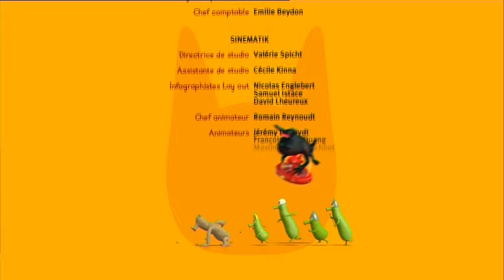Samsam - Star des étoiles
Samsam - Episode 87  -  Star des étoiles

L’émission de télé « Star des étoiles » promet au gagnant du concours de chant de remporter le sublime vaisseau spatial « Magnum X ».Il n’en faut pas moins à SamSam pour vouloir y participer.Mais Marchel 1er missionne Barbaféroce pour s’emparer du vaisseau qu’il parvient à voler pendant le concours !Aussitôt, SamSam tente de le récupérer.Il y parviendra, en « surfant » sur son « SamGlisseur », bien utile pour venir à bout des piratroces au milieu de la mousse produite par le système auto-nettoyant du Magnum X.Ce n’est pas SamSam qui gagnera pas le concours de chant, mais Super Julie, bien contente d’accueillir SamSam dans son nouveau vaisseau !